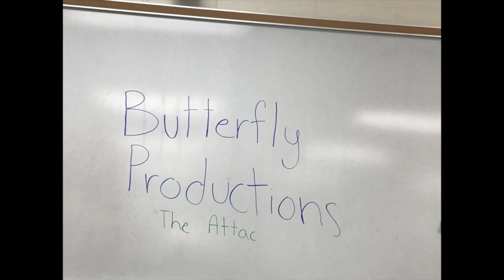Art Stop Motion 2021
This video is about Art Stop Motion 2021